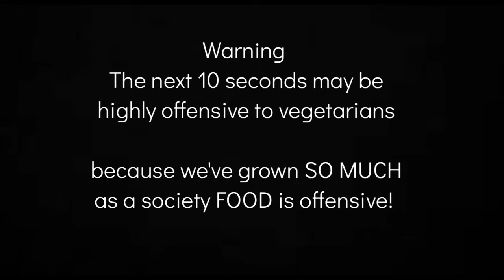PSA Cut This (Mostly Overlooked) Item From Your Diet NOW